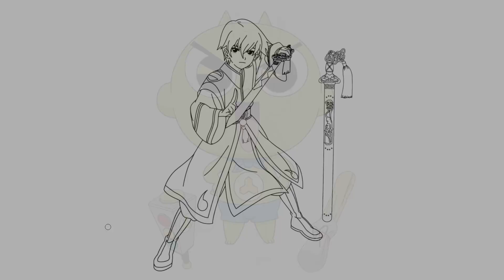신비아파트 흑진귀 귀신 색칠공부 색칠놀이 장난감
★ 동영상 더보기